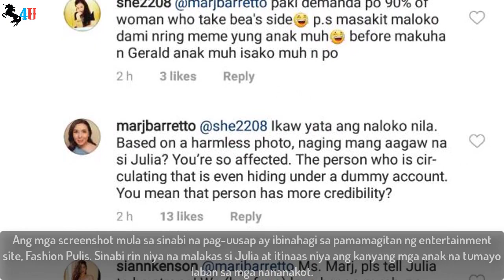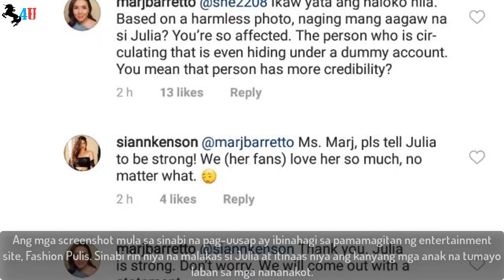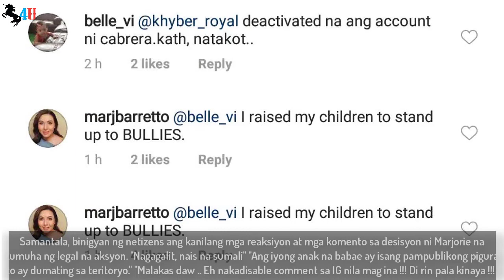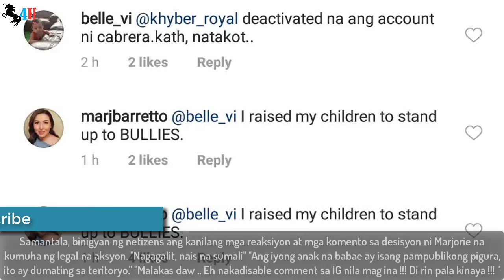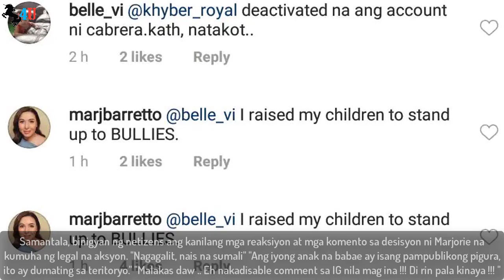OMG !!! Netizens react to Marjorie Barretto's decision to take legal action on Julia's viral photo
Julia Barretto has been making headlines the past few days over a photo with Gerald Anderson that went viral on social media.
The mother of Julia, Marjorie Barretto, came to her defense when she emphasized that it was just a harmless photo.
However, we learned that Marjorie also revealed that she will take legal action over Julia's viral photo when she answered a netizen's comment on Instagram.
Screenshots from the said conversation were shared by entertainment site, Fashion Pulis.She also said that Julia is strong and she raised her children to stand up against bullies.
Meanwhile, netizens gave their reactions and comments on Marjorie's decision to take legal action."angry, want to get along""your daughter is a public figure. it comes with the territory.""Strong daw .. Eh nakadisable comment sa IG nila mag ina !!! Di rin pala kinaya !!!"
"He said, harmless photos, so what's the legal action he's talking about? It's also taken on public. There's no privacy that has been invaded."
"I do understand, most especially it's hurt to see people hurt ur child but please let the people involved (including ur child) and their respective manager act first.I hope this issue will resolve peacefully"
"The people involved are all adults, including Julia. Let them talk and handle this.""I'm not saying that he has explicitly posted that julia so what's your case there? He's no longer guilty of judging people based on her photos and videos"
"If you are a mother and you see how your child is going to kill you, let's see if you do not even think about taking legal action."